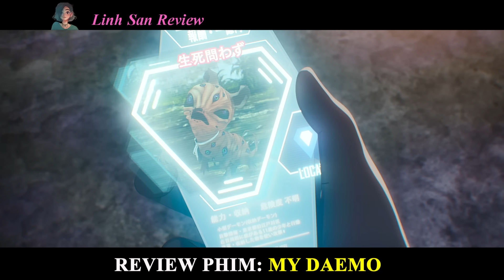Review Phim: Cậu Bé Vô Tình Lụm Được Quái Thú Nhỏ | My Daemon | Linh San Review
Chào mừng bạn đến với kênh youtube Linh San Review❤️! Mình sẽ đăng video mới mỗi ngày lúc 17h10'.
Hôm nay mình Review phim: My Daemon